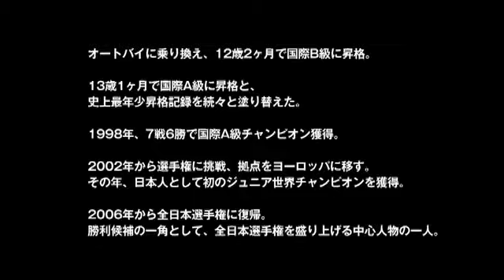野崎史高NEW DVD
自転車とオートバイ、両方でトライアルワールドチャンピオン獲得をしている野崎史高選手によるNEW DVD。自然山通信より発売。シリーズ4巻の予定です